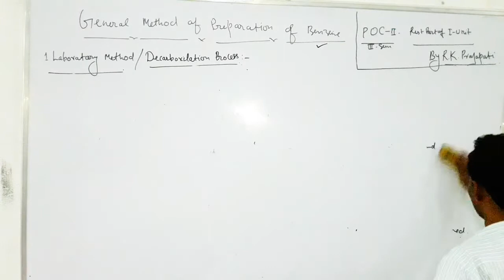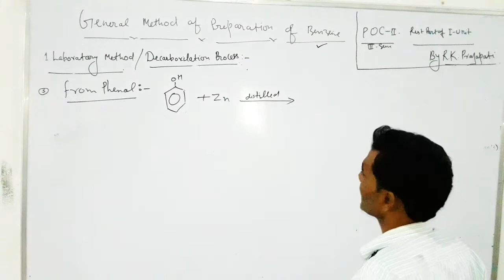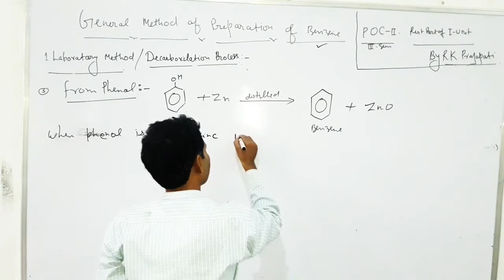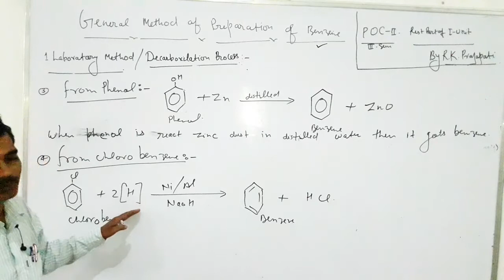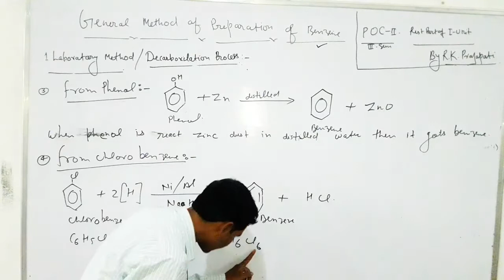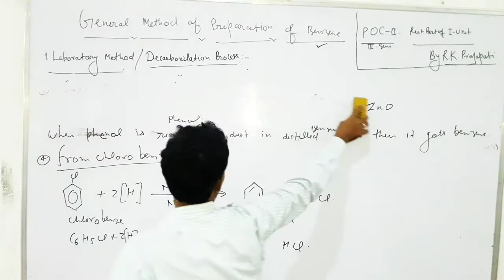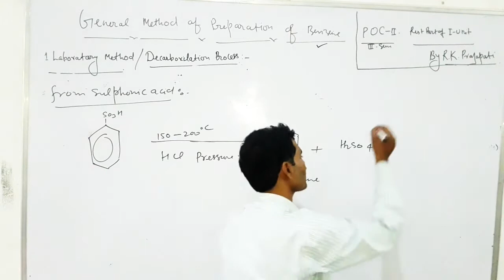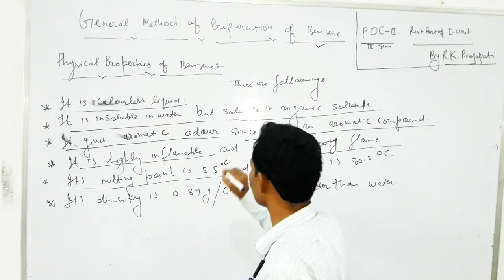preparation of Benzene Lec-1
Aasan tarike se samajhe